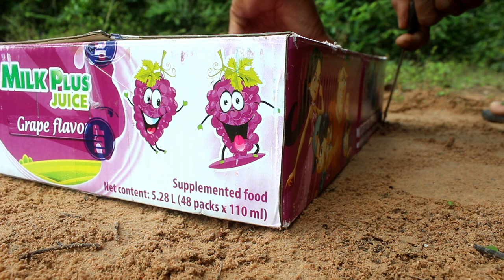Underground Parrot Trap Using Deep Hole And Cardboard Box